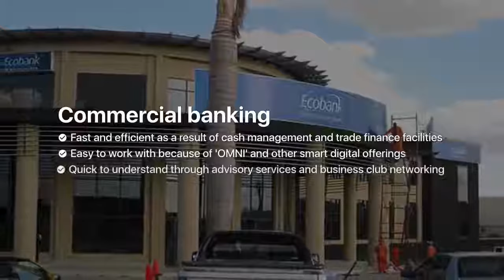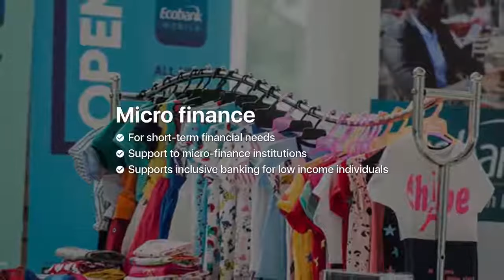Ecobank Zambia — Personal banking in Lusaka, Zambia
Ecobank Zambia — Personal banking, Commercial banking, Corporate finance, Investment, Loans and mortgages, Micro finance and Electronic payment systems in Lusaka, Zambia

Ecobank Zambia is part of the Ecobank Group, a leading pan-African bank with operations in 36 countries across the continent.